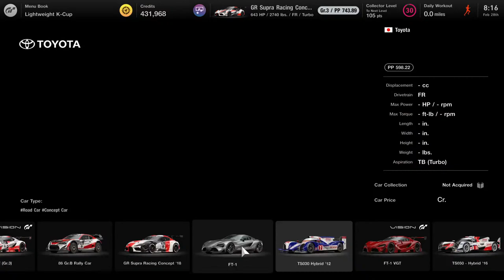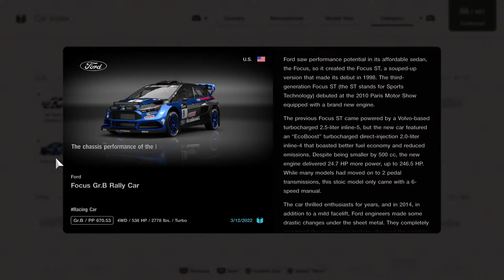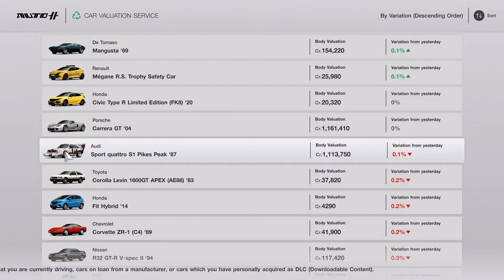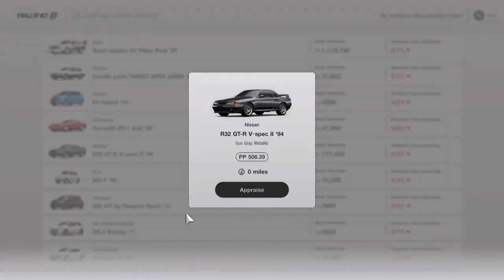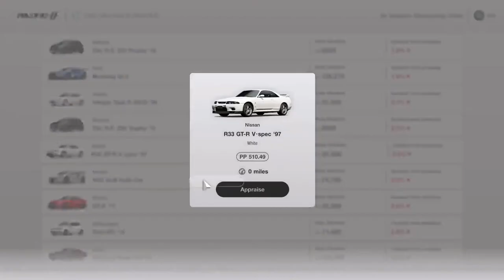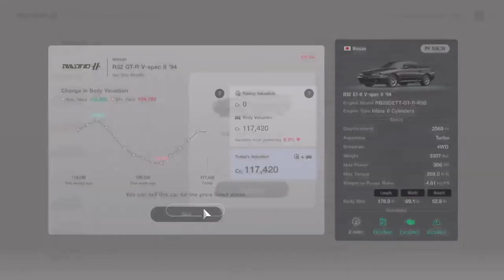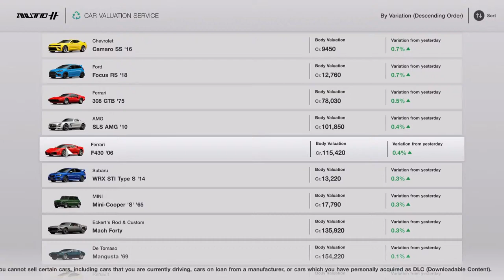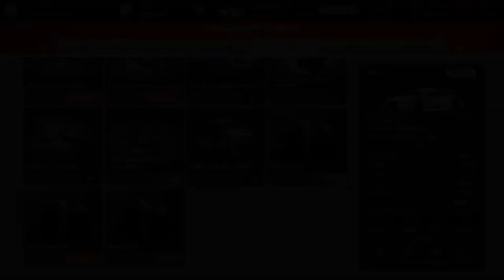Gran Turismo 7 : Shopping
Welcome to the HENCHMENsports YouTube channel! Home to losing traditions. I'm just an old-timer from the Atari 2600 days but I'm pretty horrible at almost every game I touch. I play mostly sports games and sometimes strategy and board games. I might turn this channel into something bigger and better but for now...enjoy the games!

Looking for a cool Tshirt? Check out my Mana Cabana shop and pick up a few ;)